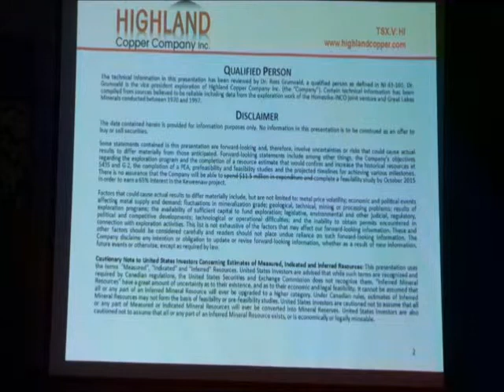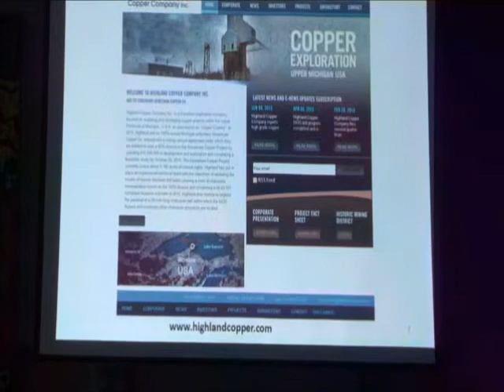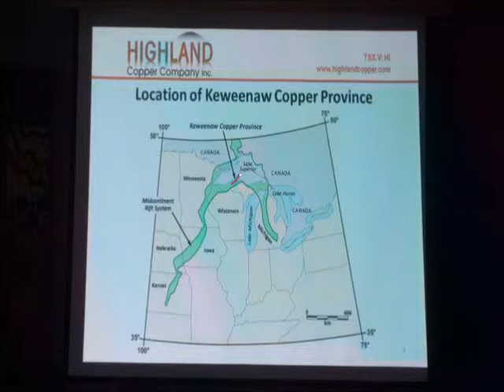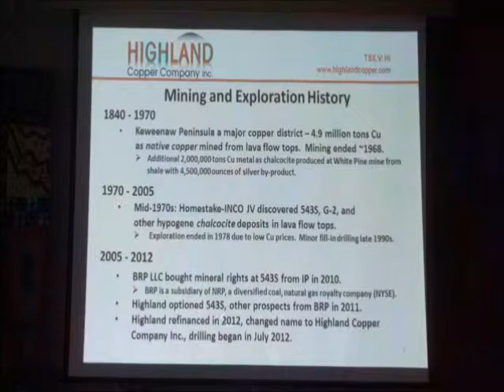1 grunwald intro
Ross Grunwald, vice president of Highland Copper Company and project manager/vice president of Keweenaw Copper Company, introduces his Nov. 10, 2013, presentation on Keweenaw mining exploration at a mining forum hosted by Keweenaw Unitarian Universalist Fellowship in Houghton, Michigan. Grunwald presents the company web sites and some background on Keweenaw mining and exploration history. (Video by Allan Baker for Keweenaw Now)